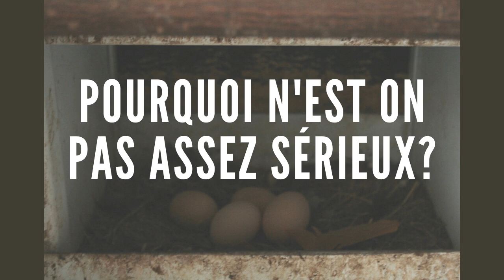La qualité d'une poule déterminée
Pourquoi n'est on pas assez sérieux ?
Dans cet épisode on parle du sérieux nécessaire pour progresser dans Dhamma. Les points suivants sont mentionnés :
- Est-ce que le souhait de voir Dhamma a le moindre impact sur le fait de voir Dhamma ou non?
- Comment être comme une poule qui est déterminée à couver ses œufs ?
- Être serieux vient avant tous du fait de ne pas prendre la vie pour acquise, avec les exemples d'avoir la tête en feu et d'avoir une quantité limitée d'eau.